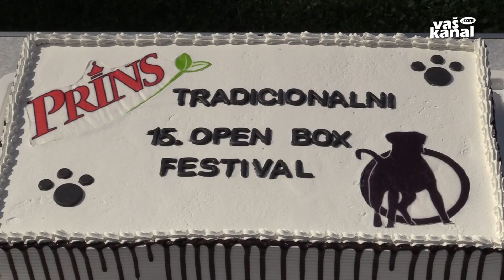Nemški bokserji v Novem mestu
ČEŠČA VAS - V Češči vasi smo se prepričali, da nemški bokserji veljajo za posebno pasmo. 15. Openbox festival je tako zopet privabil rejce in ljubitelje teh psov z vseh koncev Slovenije.